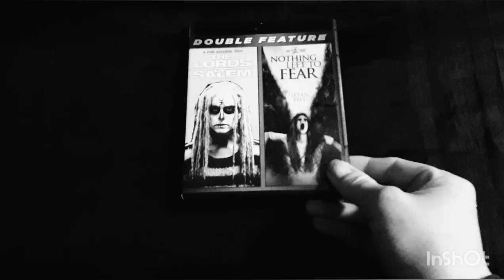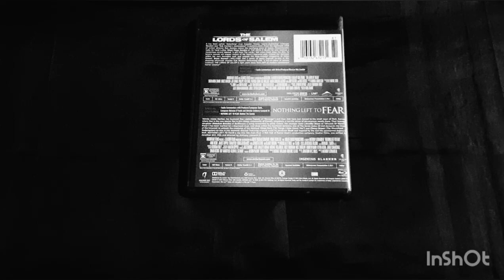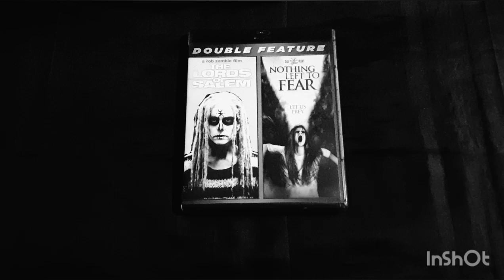Week 479: (Absence of Color) The Lords of Salem; Reviewed by Horrific Nightmares JM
2012
Rob Zombie